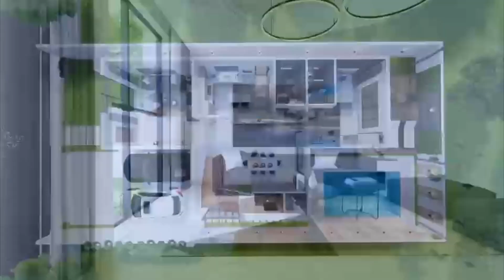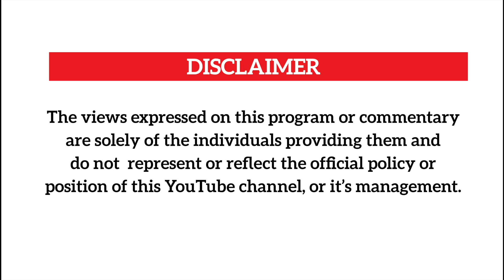Evelyn Lagu afudde,ekyamuse kiki?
Musician Evelyn Lagu has gone to meet his creator today.Another sad day for the music fratenity in Uganda.